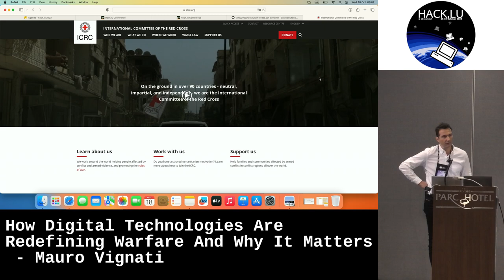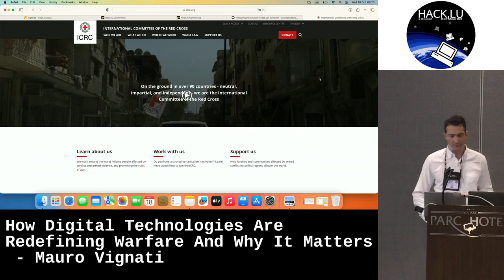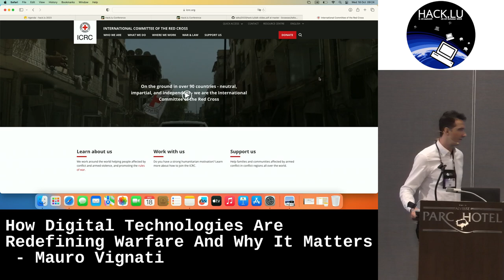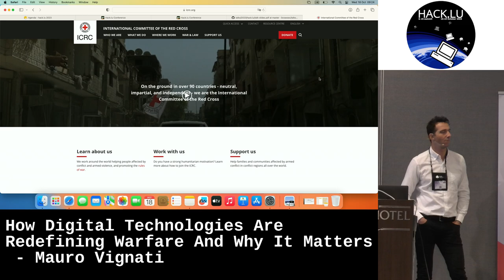Hack.lu 2023: How Digital Technologies Are Redefining Warfare And Why It Matters - Mauro Vignati